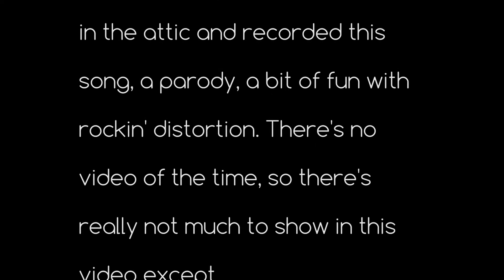Kill Me (You Ugly Beast)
A parody, a bit of fun with rockin' distortion, written and recorded in 1982.